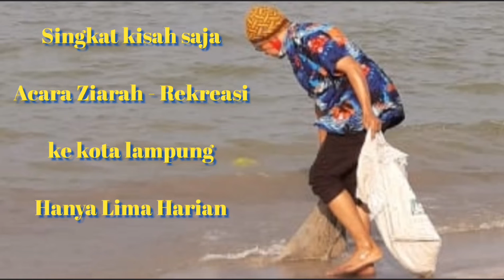Memory berFerry 2022@Dollares 162s (berkasus:lihat deskripsi)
BerFerry merupakan hal biasa bagi orang-orang yang kerap berpergian antar pulau melalui jalan darat dan laut.
Demikian moment tersebut diabadikan lewat rekaman video Ketika mengadakan perjalan menuju pulau Sumatera - kota Lampung pada 2022 Mei Lalu, dalam rangka Zia-Rek (note: kata Rek mengalami pergantian atau pergeseran makna dari Rekoleksi menjadi Rekreasi 😃🤭).
semoga tayangan ini menghibur anda atau menjadi contoh untuk mencoba mengabadikan perjalanan anda ketika menggunakan transportasi Kapal penyebrangan Ferry.

Salam NKRI🇮🇩

Note:
sebagai catatan aja.
Video ini dia kali tayang dengan musik latar buatanku dengan aplikasi dr playstore.
tayangan awal atau pertama ku hapus.. karena klaim.

yang kedua pun demikian dikatakan ku menggunakan lagu milik orang lain padahal aku gubah sendiri musik ya setahun lalu (dengan judul nocopyright music "dollares bokek")

memang menggunakan musik yang ku yakin sama juga menggunakan aplikasi yang sama ketika aku menggubah musik nocopyright setahun lalu. 👇

Mana yang lebih dahulu menggubah musik dengan aplikasi trrsebut??

aku ngalah deh..maka video di atas lagunya aku bisukan.